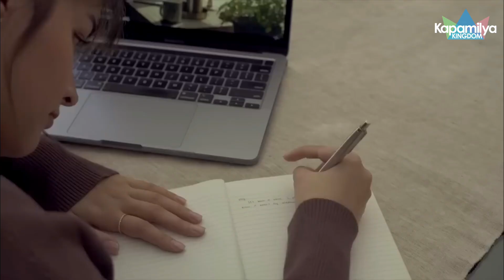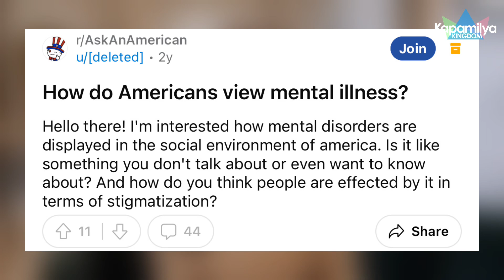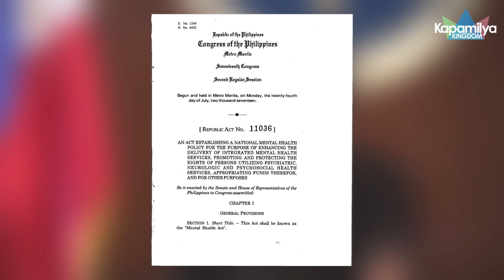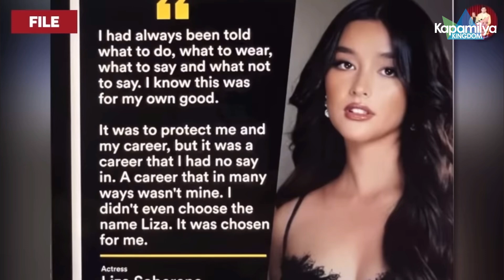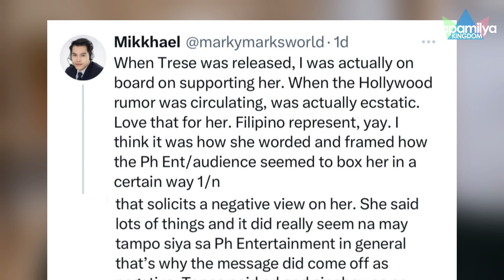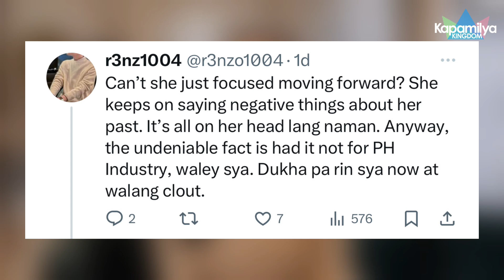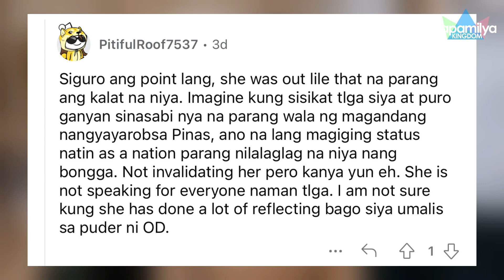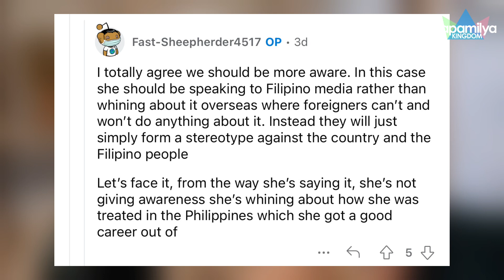Liza Soberano, sinisiraan ang Pilipinas sa ibang bansa?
Kapamilya Online Live today
Kapamilya Online Live today 2023
Kapamilya Online Live Showtime
Kapamilya Online Live Batang Quiapo
Showtime
Showtime live today
Showtime funny moments
Showtime Mini Miss U
Showtime live today full episode
Showtime Online U
Showtime Kalokalike
Showtime Vice Ganda
Showtime Anne Curtis
Showtime GTV
Showtime Isip Bata
Showtime Rampanalo
Showtime Tawwg ng Tanghalan
Showtime GMA
Showtime Barbie Forteza
Showtime Julie Anne San Jose
Showtime Kulot
Showtime Argus
I Am Not Big Bird
I Am Not Big Bird trailer
I Am Not Big Bird full movie
I Am Not Big Bird Enrique Gil
I Am Not Big Bird Enrique Gil trailer
I Am Not Big Bird Thai
I Am Not Big Bird teaser
I Am Not Big Bird trailer reaction
I Am Not Big Bird reaction
I Am Not Big Bird Thailand
I Am Not Big Bird official trailer
I Am Not Big Bird OST
I Am Not Big Bird Enrique
Enrique Gil
Enrique Gil and Liza Soberano full movie
Enrique Gil dance
Enrique Gil and Liza Soberano
Enrique Gil movie
Enrique Gil updated today
Enrique Gil interview
Enrique Gil and Liza Soberano break up
Enrique Gil vlog
Enrique Gil latest news
Enrique Gil songs
Enrique Gil new movie
Enrique Gil Big Bird
Enrique Gil and Liza Soberano movie
Liza Soberano
LizQuen
LizQuen movies full movie
LizQuen update today
LizQuen break up
LizQuen movie
LizQuen GGV
LizQuen update today 2023
LizQuen kiss
LizQuen interview
LizQuen sweet moments
LizQuen PBB
LizQuen vlog
LizQuen songs
LizQuen ASAP
Alden Richards
Alden Richards Showtime
Alden Richards Magpakailanman
Alden Richards and Julia Montes
Alden Richards movies
Alden Richards and Kathryn Bernardo
Alden Richards songs
Alden Richards Fast Talk with Boy Abunda
Alden Richards Toni Talks
Alden Richards and Kathryn Bernardo full movie
Alden Richards update today
Alden Richards ASAP
Alden Richards kiss scene
Alden Richards interview
Sharon Cuneta
Sharon Cuneta latest news
Sharon Cuneta song
Sharon Cuneta full movies collection
Sharon Cuneta movies action full movie
Sharon Cuneta full movies
Sharon Cuneta karaoke
Sharon Cuneta vlog
Sharon Cuneta songs with lyrics
Sharon Cuneta and Robin Padilla full movies
Sharon Cuneta and Gabby full movies collection
Sharon Cuneta and Gabby Concepcion
Sharon Cuneta and Bong Revilla full movies
Bea Alonzo
Bea Alonzo vlog
Bea Alonzo proposal
Bea Alonzo interview
Bea Alonzo and Dominic Roque proposal
Bea Alonzo break up with Dominic
Bea Alonzo at Dominic Roque
Bea Alonzo and Dominic Roque latest news
Bea Alonzo full movies
Bea Alonzo and Dominic Roque hiwalay na
Bea Alonzo Boy Abunda
Bea Alonzo interview about wedding
Bea Alonzo latest vlog
Bea Alonzo Fast Talk with Boy Abunda
Ogie Diaz
Ogie Diaz Bea Alonzo
Ogie Diaz Bea and Dominic
Ogie Diaz Juliana
Ogie Diaz vlog showbiz update
Ogie Diaz vlog latest
Ogie Diaz FranSeth
Ogie Diaz Gerald Anderson
Ogie Diaz showbiz latest update
Ogie Diaz KathNiel
Ogie Diaz Showbiz Update latest vlog
Ogie Diaz Aling Myrna
Boy Abunda
Boy Abunda Kris Aquino
Boy Abunda Fast Talk
Boy Abunda Bea Alonzo
Boy Abunda Liza Soberano
Boy Abunda Gerald Anderson
Boy Abunda Fast Talk Kris Aquino
Boy Abunda umiyak after interview kay Kris
Boy Abunda interview Kris Aquino
Boy Abunda Talk Channel
Boy Abunda Kathryn Bernardo
Boy Abunda cry for Kris Aquino
Boy Abunda Ricci and Leren
Boy Abunda Kris Aquino latest news